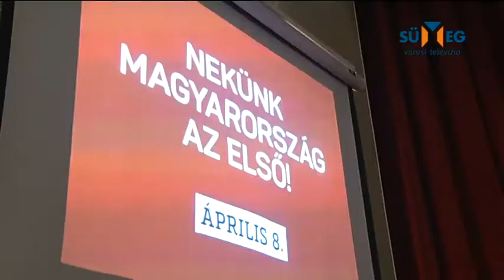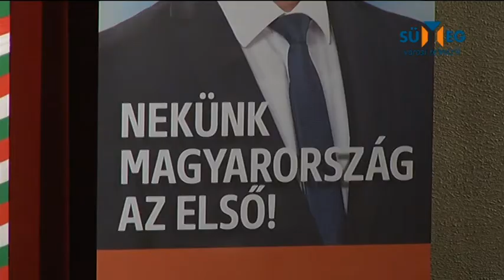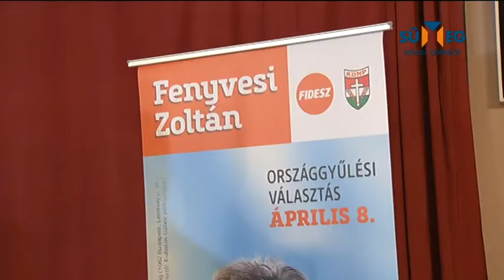Lakossági fórum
Aktuálpolitikai kérdésekről és a lakosságot érintő témákról tartott Szijjártó Péter külgazdasági és külügyminiszter  valamint Fenyvesi Zoltán lakossági fórumot